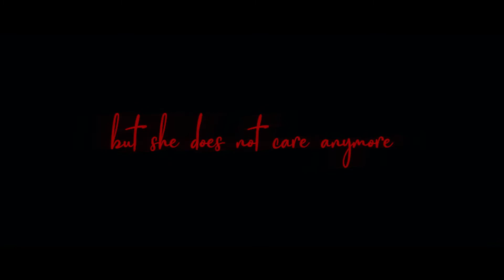THE BRIDGE II Dance Video Project featuring Julia Davigora II Hanoi Vietnam 2020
Shot with:
Canon 24 -70 mm 2.4